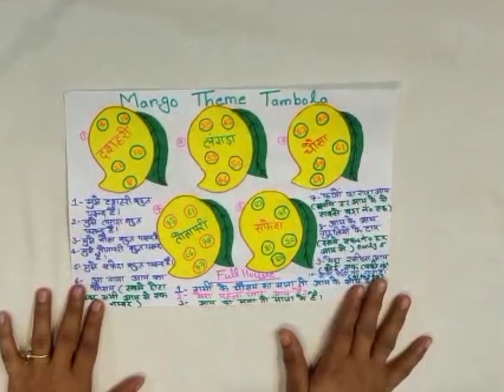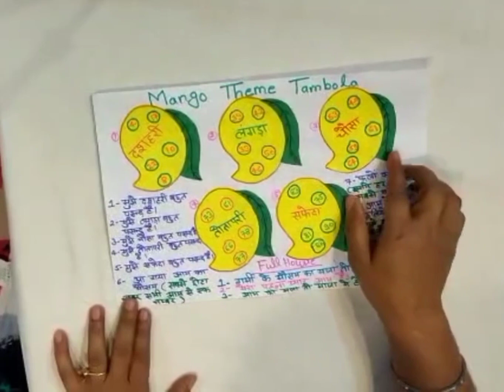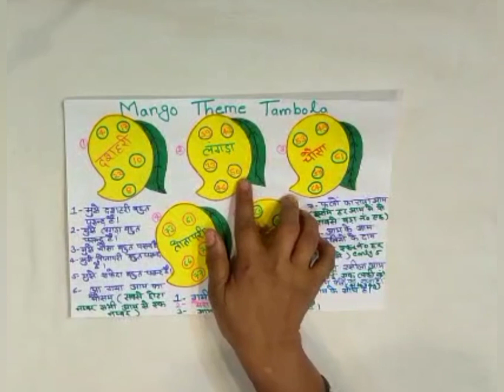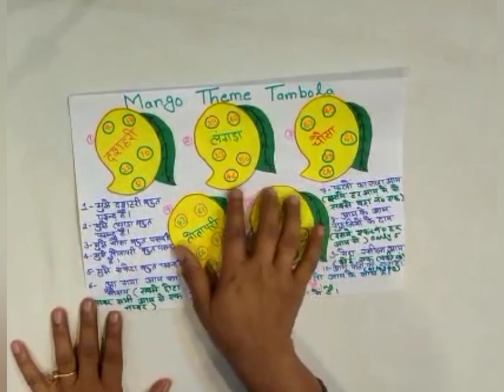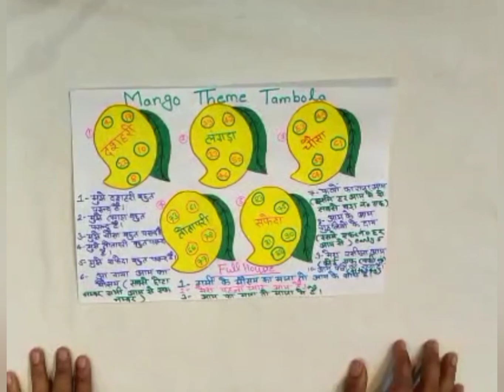mango theme kitty tambola#new tambola for ladies kitty party# kitty party different tambola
tambola with lots of fun
new tambola game
mango theme tambola
kitty party tambola
your queries-
this channel is all about kitty party games, fun games, birthday party games, kitty theme, theme tambola, games for every occasion